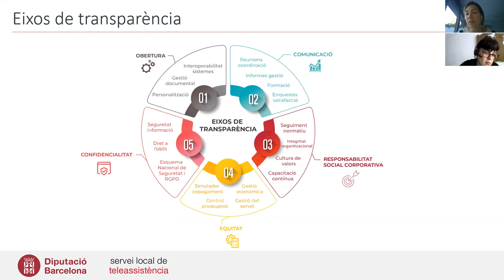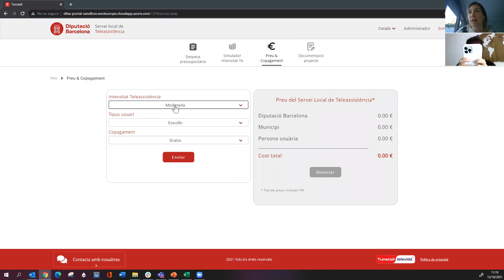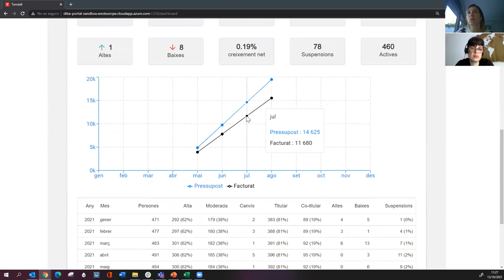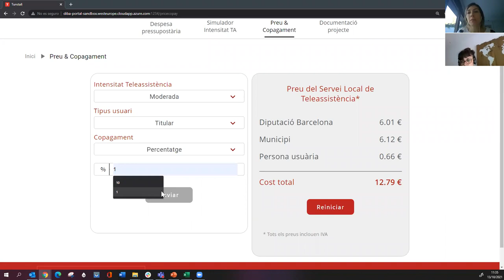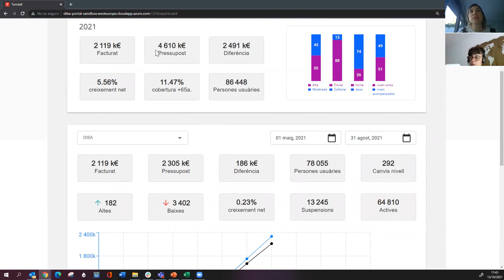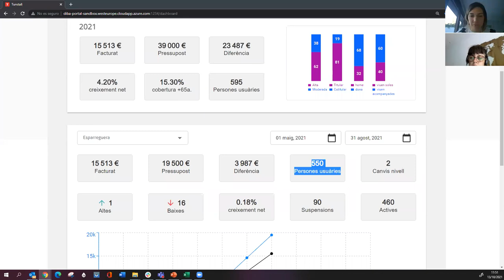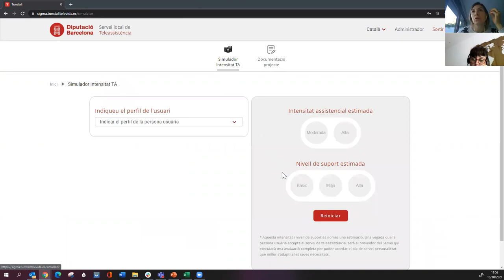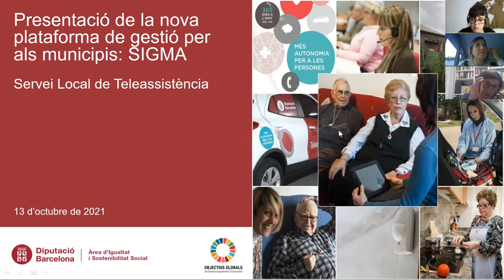Nova plataforma SIGMA de gestió municipal del Servei Local de Teleassistència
Presentació als municipis de la província de Barcelona de la nova plataforma de gestió municipal del Servei Local de Teleassistència, SIGMA (Sistema Integral de Gestió dels Municipis Atesos) que té per objectiu millorar la coordinació entre la Diputació, l’empresa prestadora i els municipis, i aportar eines que facilitin i optimitzin la gestió del servei des dels territoris. Consta de tres àrees:

1. àrea de gestió econòmica: simulador de la intensitat de la prestació, control i estimació de pressupostos municipals i càlcul de copagament
2. àrea de gestió documental: informes de gestió i altres documents relacionats amb el servei (actes de reunions, formació...)
3. àrea de gestió del servei: sol·licituds d’alta, consulta d’expedients directament en la plataforma